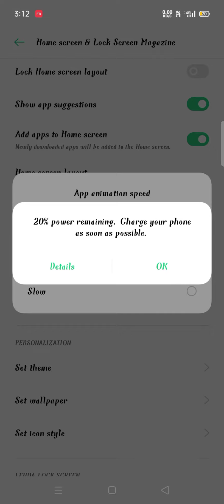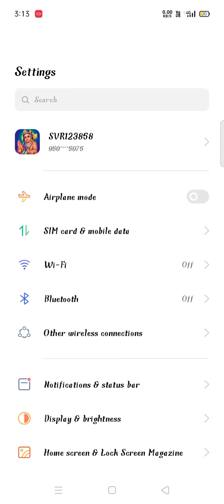How to increase and decrease the app animation speed